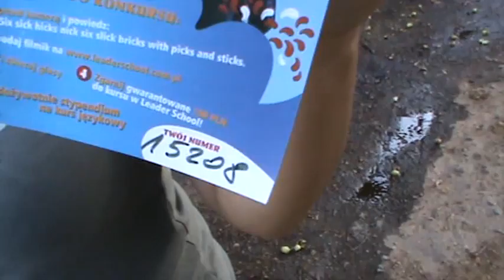Magdalena 15208 - Leader School Mosina - Zabaw się językiem!